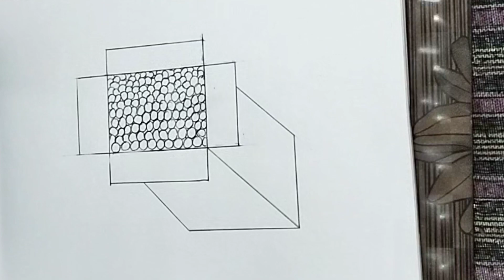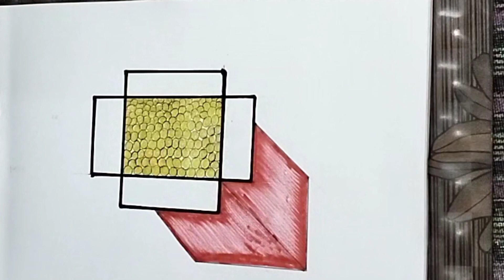how to draw 3d sweet laddu beginners